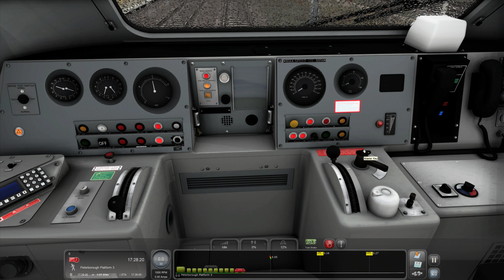LNER Class 43 HST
Failed stop at Stevenage!